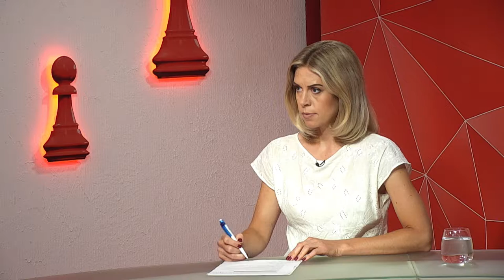Христина Кіт про асоціацію ЮрФем та допомогу постраждалим від домашнього насильства - "Шах і мат"